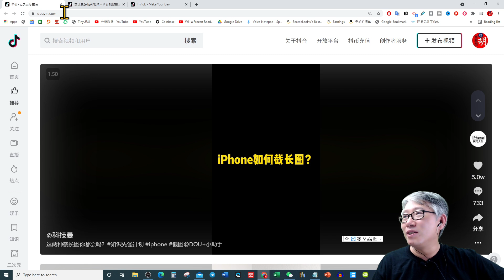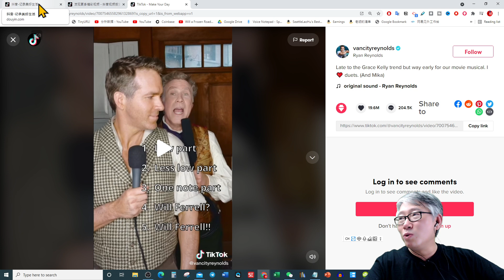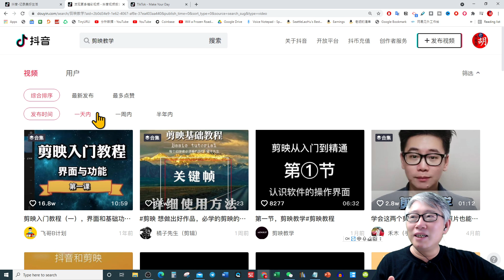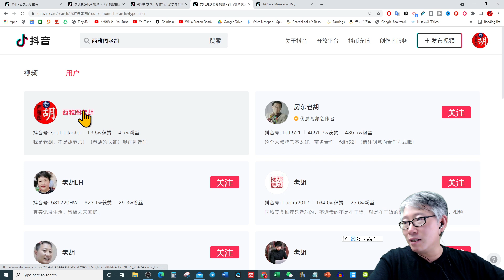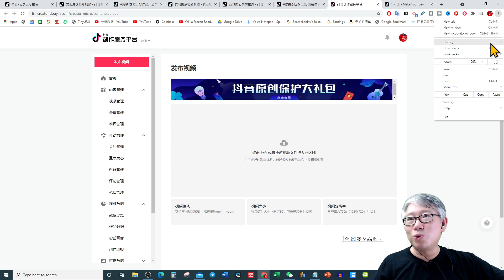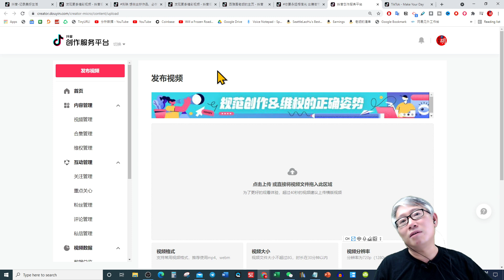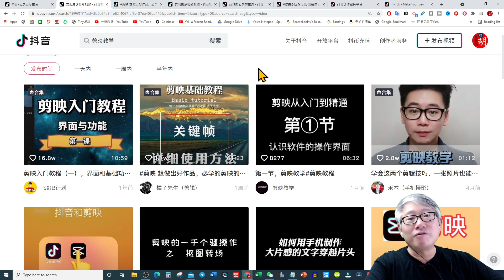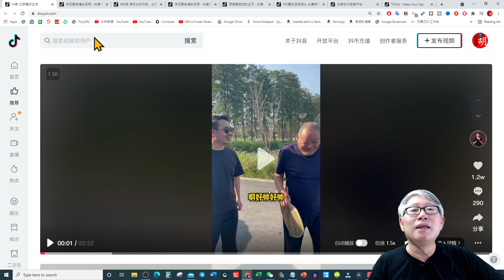【好消息】抖音电脑版开通，海外华人也可以无障碍免安装刷抖音了！